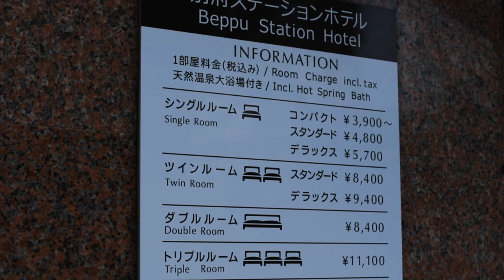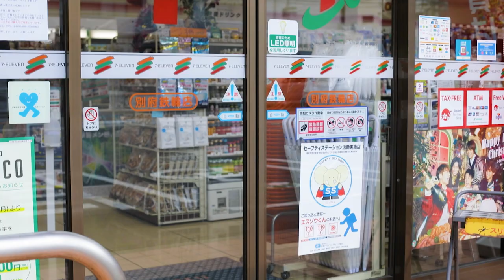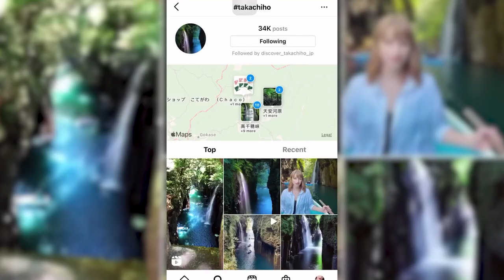👺Beppu Japan - ♨️ Hotsprings - Hells - Steam Everywhere👹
I recorded this voice over while sick, forgive my voice.

Watch Roy & Aimee's Video!
Secret Hot Springs in Japan - Onsen in Beppu, Kyushu (Van Life)

These people are kind supporters of my channel, thank you:
Ju Park

Do you want to support me? CULT THINGZ
On your laptop or computer you can JOIN my cult and be a member of the support team!